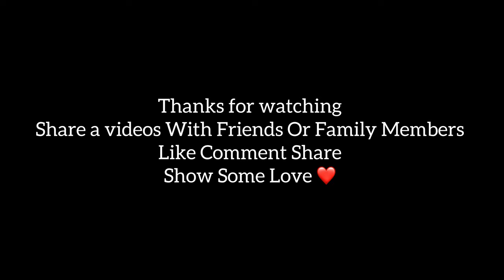Darwaza Band Kar ky Kia kiya Dulha Ky Sath | Aiye or janiye Tarsy huy kunwary ki shadi kase hui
In this video I go to my friend's house because my friend was getting married so I had to go to my friend's house and my friend was getting ready there I couldn't get ready because I was sick so my third friend got ready It started to happen, he was the last person to get ready. After getting ready, we left for the hotel. On our way to the hotel, after setting off a few fireworks, we went inside and danced etc. Mixed together After the job was done, I and my friends also had to sing songs. After that we returned home and finished the video. Show love and see you again in a new video

Guys my name is Aqib Ashfaq
I am 23  years old Vloger

And i am new in youtube and show some Daily routine in my Life watch